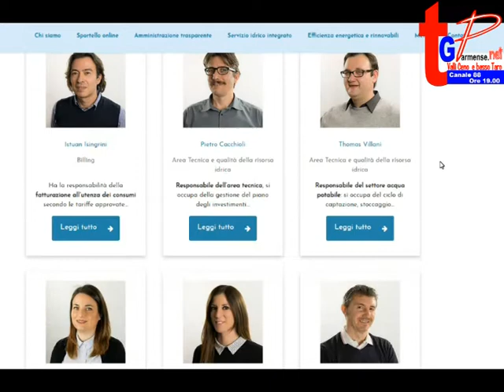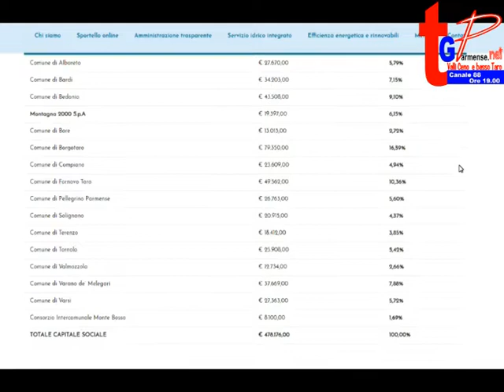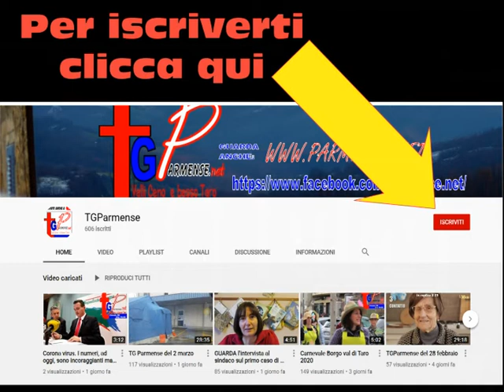Risolvere il problema della mancanza di lavoro in montagna è possibile ... Si chiama: M2000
Il modo per risolvere il problema della mancanza di lavoro in montagna esiste .e ne abbiamo la prova.

Per altro scelte che vanno nella direzione di cui vi parleremo, avrebbero anche una funzione anti Coronavirus. Ma di questo ne parleremo un' altra volta

Per RIPOPOLARE la montagna il punto di partenza e far sì che NON vi rimangano LE BRICIOLE, ma tutti i soldi che vi si spendono ed anche di più.

Questo lo si può fare affidando: servizi, lavori ed attività alle realtà ed alle persone  del territorio. Permettendo di avere in montagna il cervello delle imprese e non delle succursali di bassa lega.

 La certezza che questa non è una battaglia contro i mulini a vento esiste e si chiama: MONTAGNA 2000.

Montagna 2000 è una società a partecipazione pubblica che gestisce l'acqua di 16 comuni dell'Appennino Parmense.

 Dopo diversi anni di grande difficoltà,  da alcuni anni, un nuovo direttore ne ha risollevato le sorti. Si chiama Emilio Guidetti.

Dalle sue parole abbiamo scoperto che questa società  investe la quasi globalità dei soldi che incassa, nel territorio dei 16 comuni  creando molti posti di lavoro (43, che sono tanti per territori come questi). Non  solamente posti di lavoro per operai e personale operativo ma  anche PER  impiegati amministrativi, dirigenti,  ricercatori.  ... ED E' QUESTO A FARE LA DIFFERENZA

Inoltre l' 85% delle spese che fa, le effettua in provincia di Parma   e ben il 70% dei  beni e servizi che acquista  li acquista da aziende dei 16 comuni in cui svolge la sua attività. Creando indotto e fornendo linfa vitale al tessuto economico locale in grande sofferenza.

 Insomma tanti posti di lavoro sia diretti che indiretti e tante risorse che rimangono sul territorio.

Si avete capito bene ci saranno molte più risorse: sia economiche che quelle  preziose per i territori appenninici: quelle umane. Così tante che andranno importate.  ...e non provateci a dire non ci sono in questi territorio persona qualificate,  i paesi in cui trovare casa anche per loro c'è ed anche Covid-FRE

SORGE LEGITTIMA UNA DOMANDA...

Se questo servizio fosse gestito da una multiutility cittadina cosa rimarrebbe sul territorio? quale indotto, quanti soldi, quanti posti di lavoro:  amministrativi, dirigenziali di ricerca ?

Certo molte realtà cittadine danno da lavorare a persone che vivono in appennino ma dopo un pò di anni di viaggi, avendo sede in città, anche loro si spostano a vivere vicino alla città contribuendo allo spopolamento.

M2000 avendo la sede principale (l'intelligenza) in montagna fa si che anche i suoi dipendenti più qualificati continuino a vivere lì.

 Ma la battaglia è dura. La burocrazia e le leggi  (specie quella sugli appalti) spingono a far sì che tutto sia gestito nei centri più grossi:  nei capoluoghi di provincia,  di regione o ancor più in là.

  Alcune settimane (prima dell'emergenza Coronavirus) fa abbiamo intervistato il direttore Guidetti  vi lasciamo alla sua intervista.